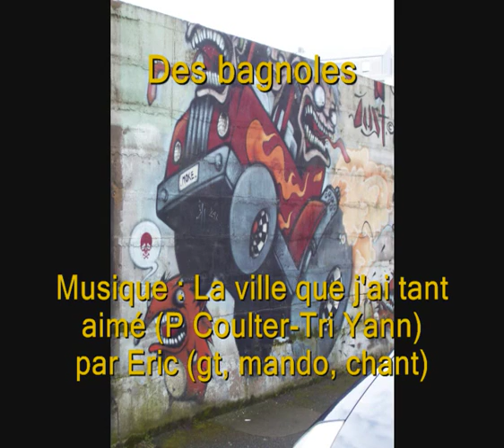Des bagnoles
Musique : La ville que j'ai tant aimé (3 Yann et P Coulter)
Eric : guitare, mandoline, chant